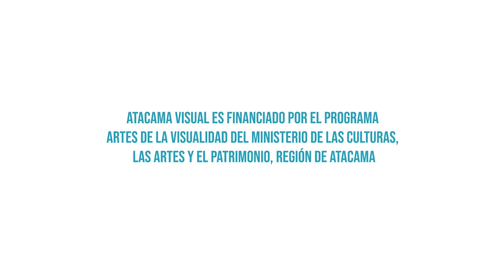ConexiónCultura: Atacama Visual con Jonnathan Donayde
Atacama Visual es una iniciativa que desarrollamos como Secretaria Regional Ministerial de las Culturas, las Artes y el Patrimonio para promover, poner en valor y difundir el trabajo y la vida de las y los artistas visuales de nuestro territorio, aprovechando la tecnología para acercar sus obras, sus historias, su inspiración y técnicas creadoras a la comunidad, y también para vincular a los distintos actores del sector, generando las condiciones necesarias para el desarrollo de esta disciplina, tanto a nivel nacional, como su proyección en el extranjero.

Atacama Visual es financiado por el área de Artes Visuales de nuestro Ministerio, y consiste en la realización de la plataforma virtual en la que encontrarán videos con las y los artistas visuales de nuestra región, y que estamos seguros será un aporte a la visibilización de sus obras y de sus historias de vida, y por tanto, un espacio para generar vínculos entre ellos y la comunidad, fomentando el desarrollo de las artes visuales de nuestra querida región de Atacama.

A esta plataforma virtual que cuenta con 20 cápsulas de igual número de artistas visuales de nuestro territorio, se suma un catálogo digital con 40 creadores y creadoras del área, en el que se podrá apreciar sus trabajos y acceder a sus contactos.